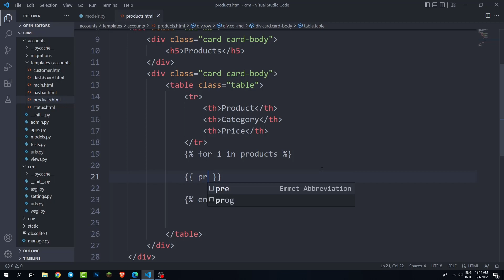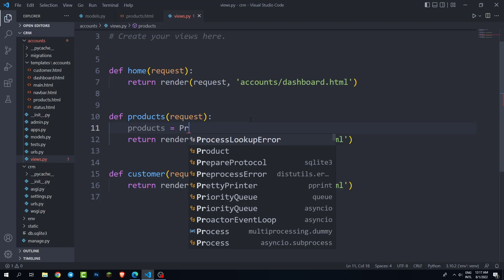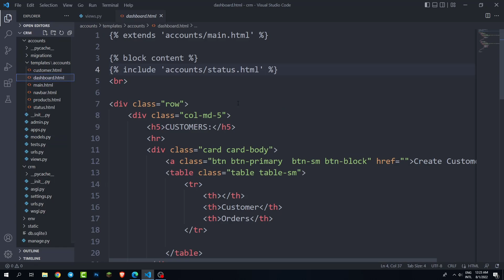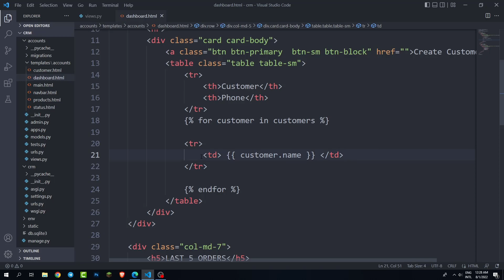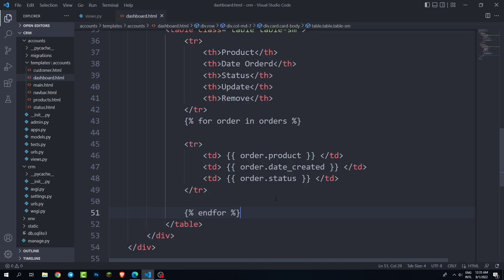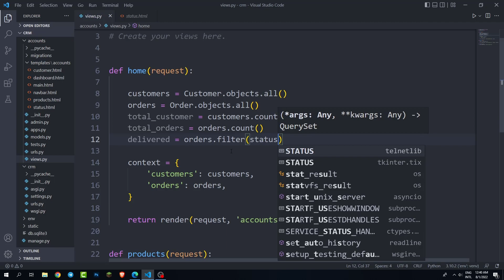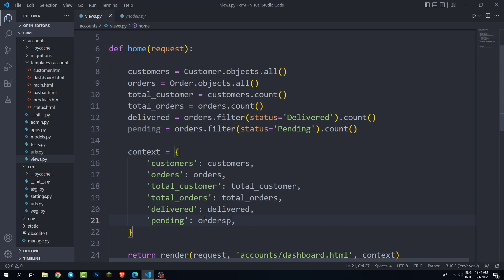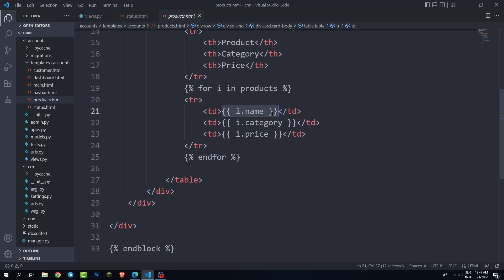Django tutorial render queryset with template tag speak khmer part 8